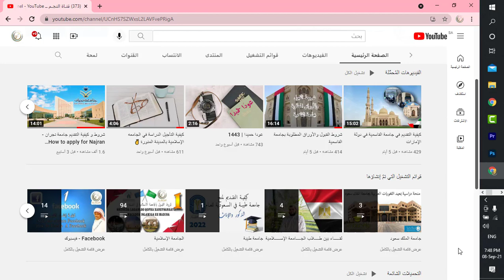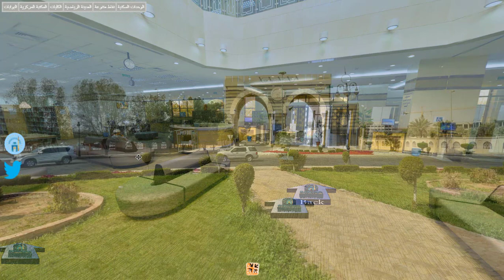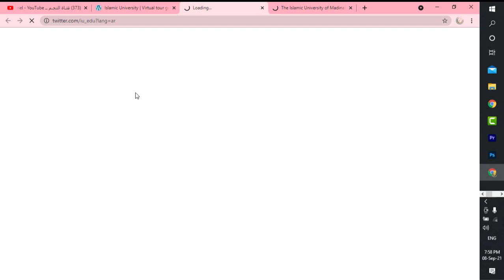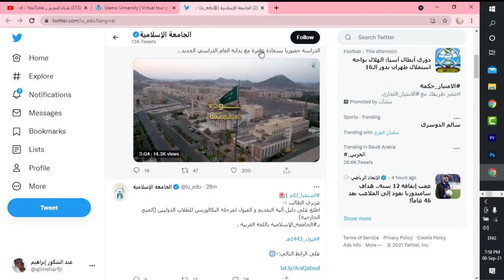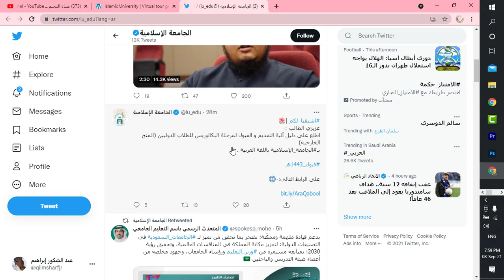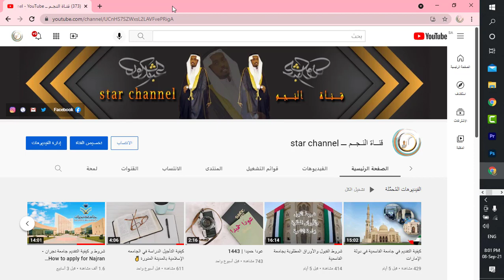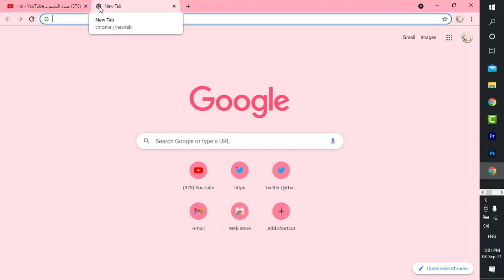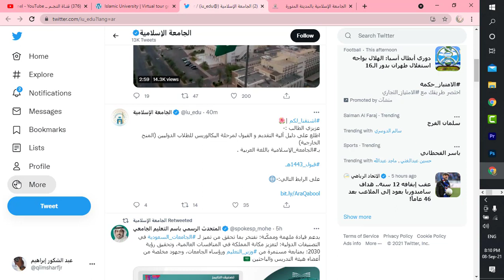جولة أفتراضية في الجامعة الإسلامية بالمدينة المنورة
Gmail ❃
اتمني لكم التوفيق